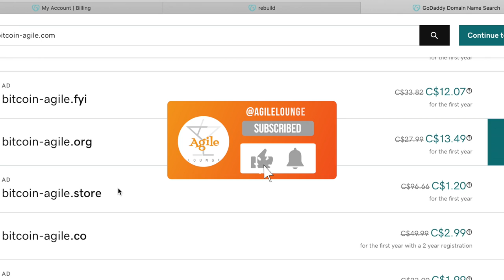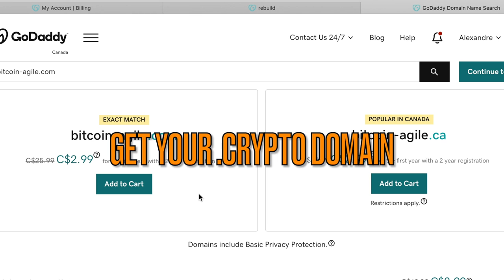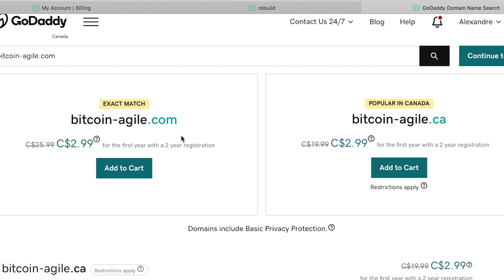Canada Restrictions on Web Domain Names - Why you need your Blockchain Domain - D3 Web3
Get your Decentralized Blockchain Domain .crypto here
👉🏽 You’ll 10$ off your first domain & we both get bonus crypto on our wallet

⬇️ CHOOSE YOUR BILL - CHOISI TON MONTANT ⬇️
5$ - 10$ - 25$ - 35$ - 50$ - 100$ - 200$ - 500$ - 1000$
🟠 Bitcoin : BTC$  👉🏽  16dS9izdmNVwD8p1wgYrB9paV9qmkskWop
🔷 Ethereum ETH$ 👉🏽 0x00d4c4e82216354b09E4c5EeBE06F33E61C19920

--- WORKSHOPS ONLINE ---

--- SCRUM BEER ---

--- REFERENCE This Video / Podcast (if any)